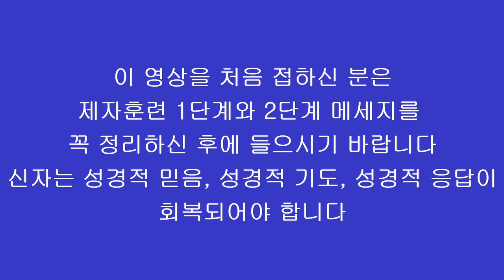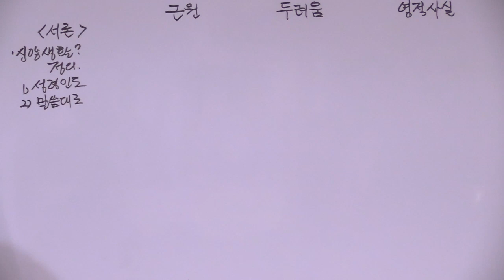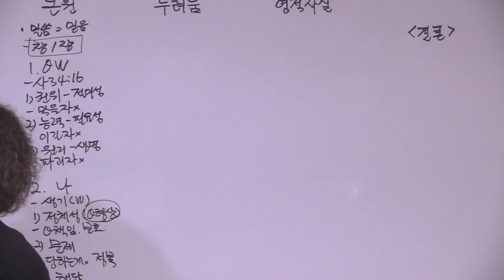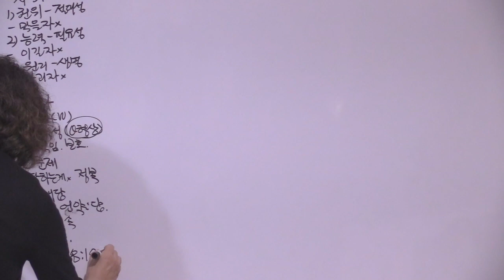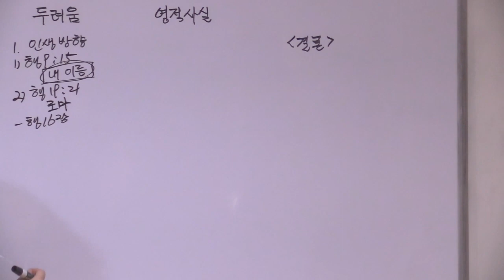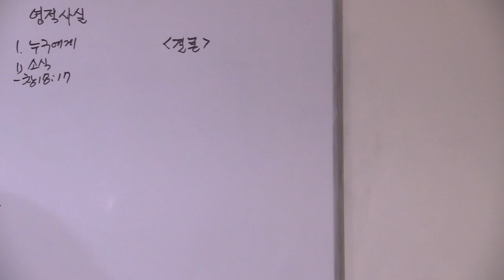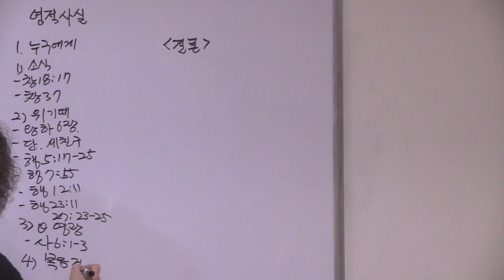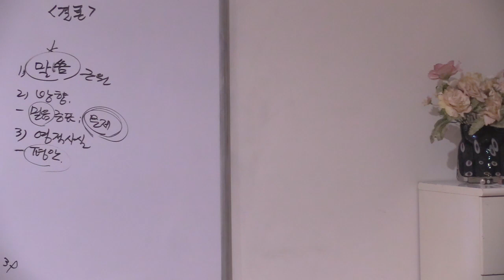신앙생활 24강 - 참된 신앙생활